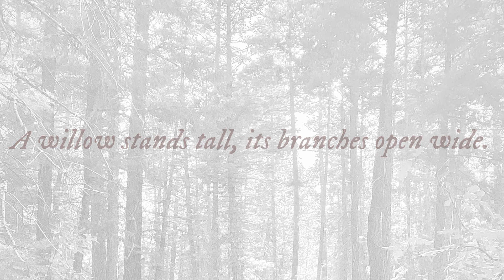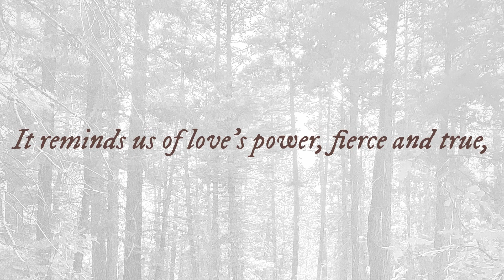Taylor Swift Daily Poem: "Willow"